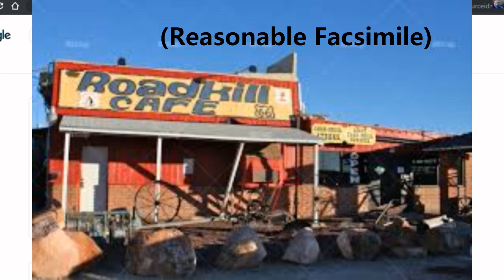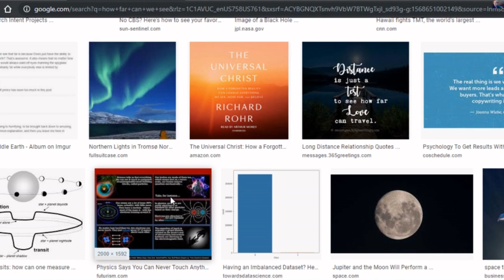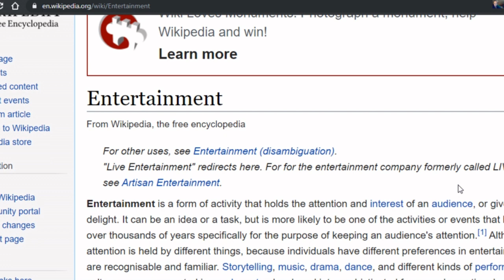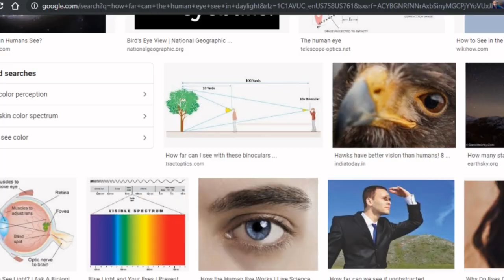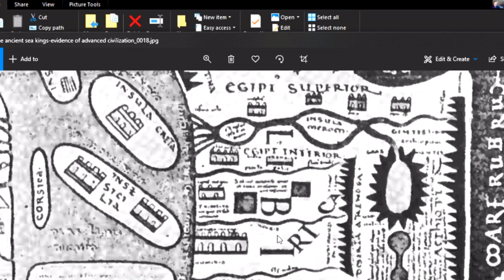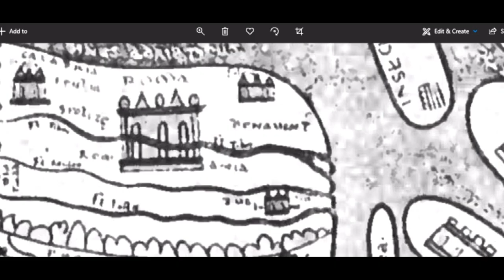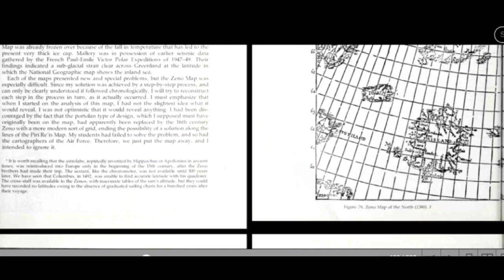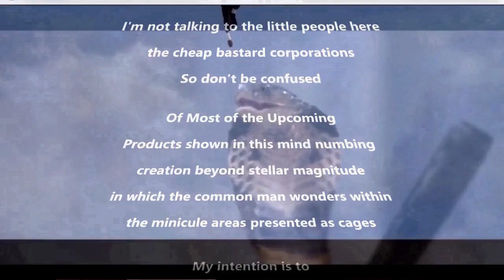How Far Do We See?, Enter-tain-ment,1334, 1335 and 1532 Maps Survey, Ancient Aliens, Frisland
How far we can see as well as some visionary definitions working with conceptual science and entertainment, fundamentally, old maps from The ancient Sea Kings novel. Going through these details in the Mediterranean map of the times 1334, and such.
My description may remain unfinished as I have it here.
My releases are again determined by response and thanks for that this far my friends.
Lance Reynard

Thanks Again! Curious

I would only use this for my internet charges and research costs in travel for video creation, research tools and paying off guys at the front door when necessary Thanks Gang!
And if you donate and have a preference for content type or activity, please notify me.
Lance Reynard